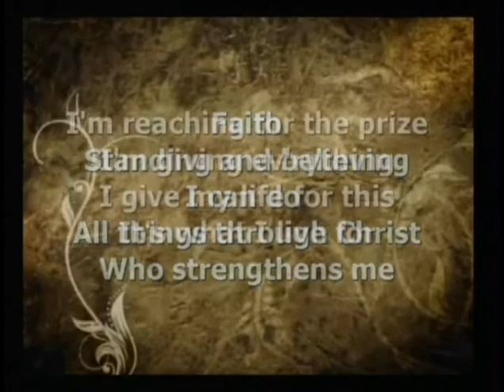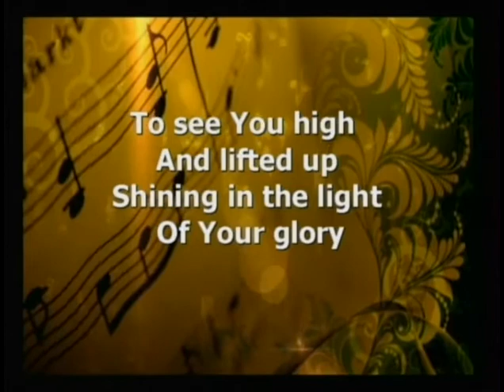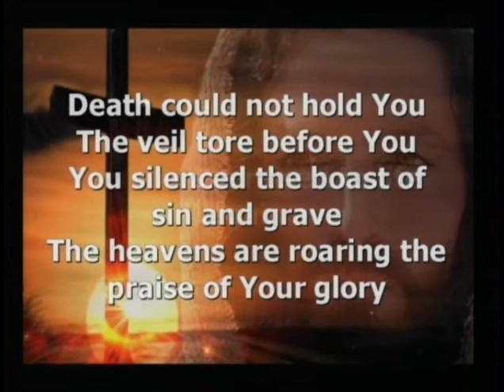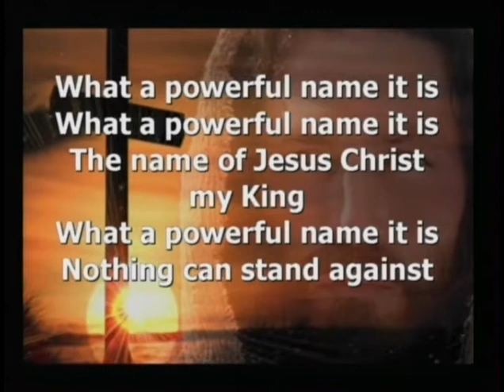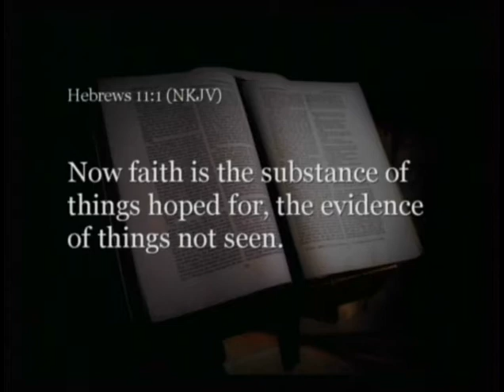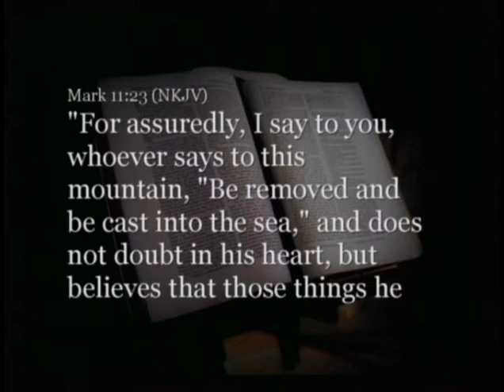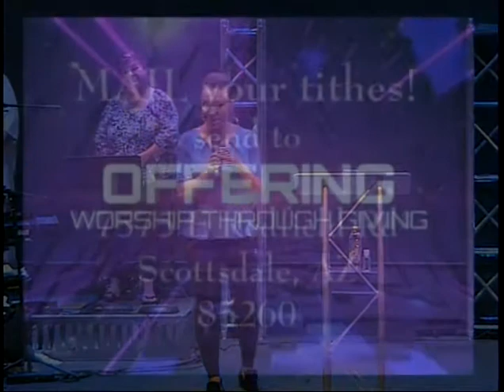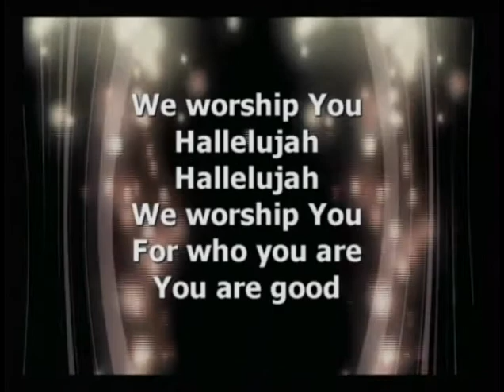Pastor Joshua Pinkston 7 26 2020 Part 2 Faith Series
Desert Valley Church Service with Pastor Joshua Pinkston 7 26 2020